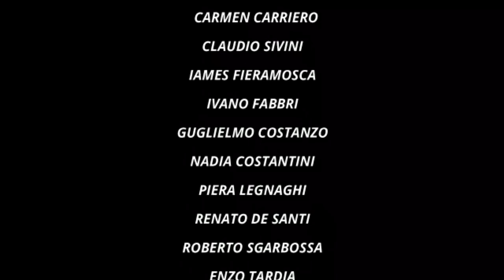Museo dell'immaginario: "Ricerca Percettiva"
Da un'idea di Roberto Sgarbossa ,nasce la Mostra Virtuale dal titolo:
Collettiva di 10 operatori visivi supportati dal comitato artistico scientifico composto da:
Luigi Meucci Carlevaro
Mauro Fantinato
Cristiano Galassi
Il progetto nasce in un periodo storico di isolamento sociale dove i 10 artisti,accomunati dalla stessa forma d'arte cinetica-programmata,vogliono far Ri-svegliare qualcosa al pubblico virtuale,nell'impossibilità di poter visitare mostre e musei.

Artisti partecipanti:
Carmen Carriero
Claudio Sivini
Iames Fieramosca
Ivan Fabbri
Guglielmo Costanzo
Nadia Costantini
Piera Legnaghi
Renato de Santi
Roberto Sgarbossa
Enzo Tardia

Contributo musicale di:
Rossella Pogliani e Martino Pavan

Grafica e Video di:
Carmen Carriero